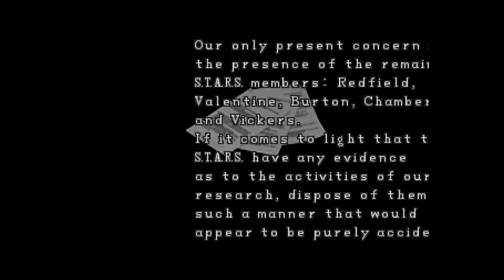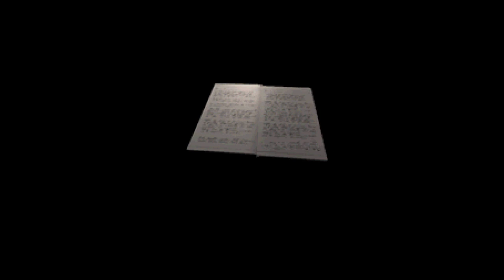Homoti | Resident Evil 2, Claire A #5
Nie dość ze homo to jeszcze pluje robakami wysysającymi siusaki.